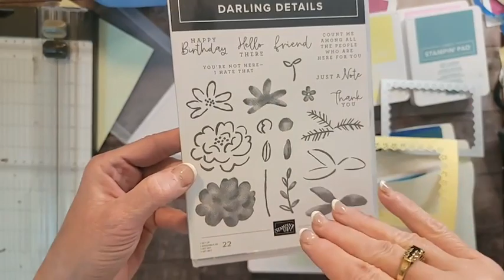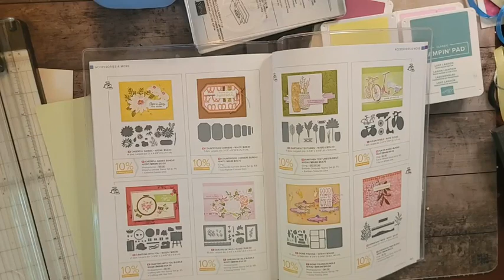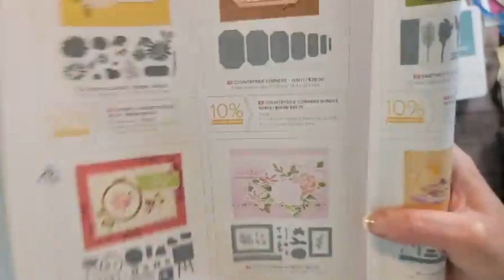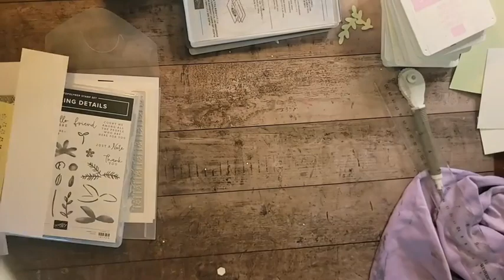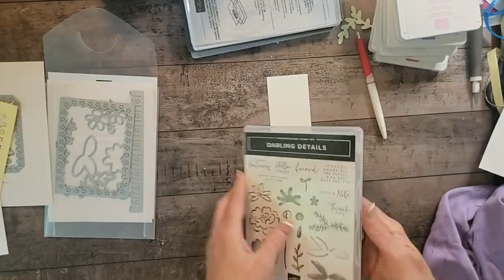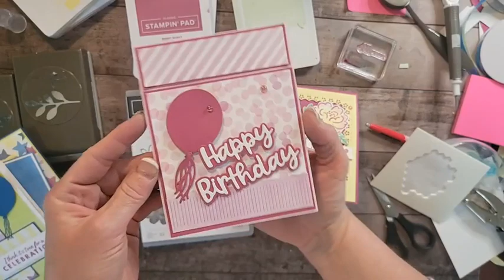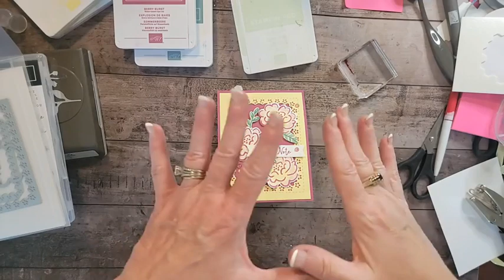Thankful Thursday bookmark card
Stampin’Up! Darling Details Bundle
Kissing technique